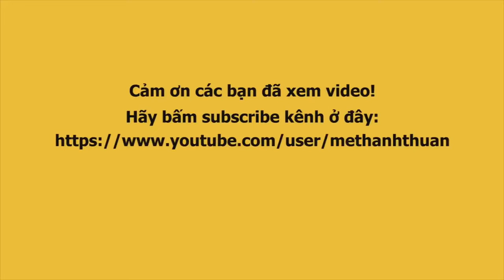Lê Cần bị Châu Pha, Hương Hỏa, La Kim Quyền áp đảo tinh thần ca cổ đứt hơi không đỡ nổi | Mễ Thuận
Lê Cần bị Châu Pha, Hương Hỏa, La Kim Quyền áp đảo tinh thần ca cổ đứt hơi không đỡ nổi

Kênh Mễ Thuận là nơi Thuận sẽ kể những câu chuyện đời sống, văn hóa, giải trí thú vị với thông tin được cập nhật liên tục, mỗi ngày.

Thuận cũng rất mong nhận được những đề xuất địa chỉ quán ăn ngon, lạ lẫm, đặc sắc mà bạn có duyên được thưởng thức để có thể đến và chia sẻ lại cho mọi người cùng biết. Đặc biệt, với một số quán ăn do các cụ già, hoặc những người có hoàn cảnh đặc biệt, khó khăn thì việc bạn đề xuất để mình đến Review, chia sẻ thì thật sự vô cùng ý nghĩa với những chủ quán.

©️Bản quyền thuộc về Mễ Thuận
©️Copyright by Mễ Thuận. DO NOT REUP!